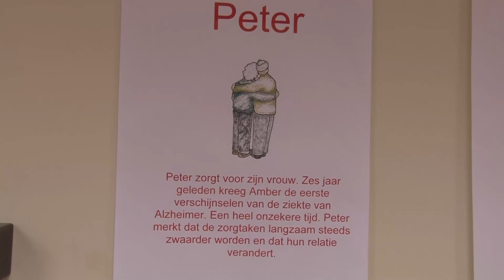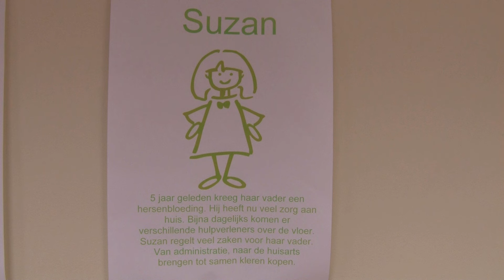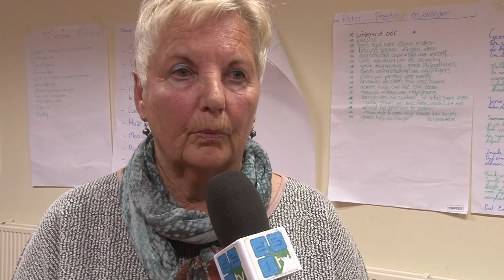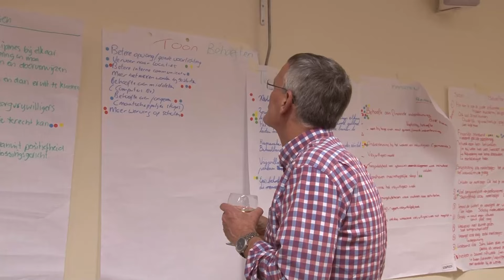Mantelzorg in de IJmond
De IJmond-gemeenten laten hun waardering blijken voor de mantelzorgers in de regio. Dat doen ze via een cadeautje, dat de mantelzorgers zelf kunnen aanvragen. De informatie hierover wordt breed verspreid.

Mantelzorg bestaat in diverse soorten en maten, van af en toe een paar uurtjes tot 7 dagen in de week. Mantelzorgers zijn bijvoorbeeld kinderen die zorgen voor een gehandicapte ouder, senioren die zorgen voor hun partner, buren die boodschappen doen en vervoer naar doktersafspraken regelen.